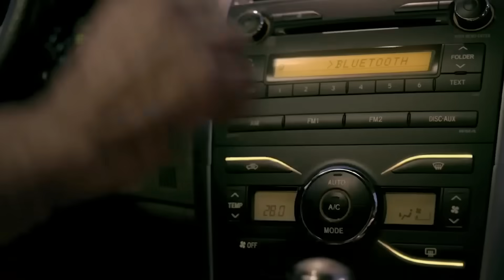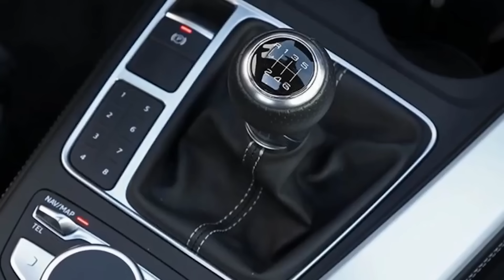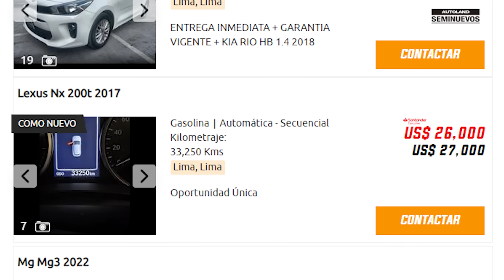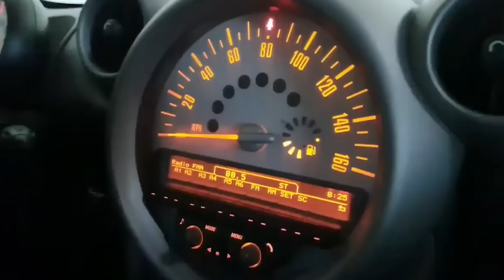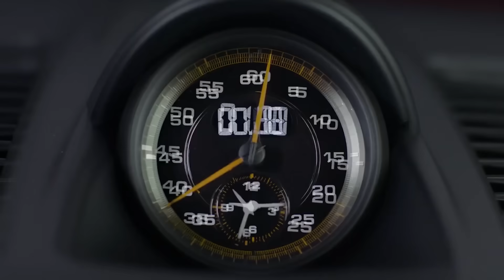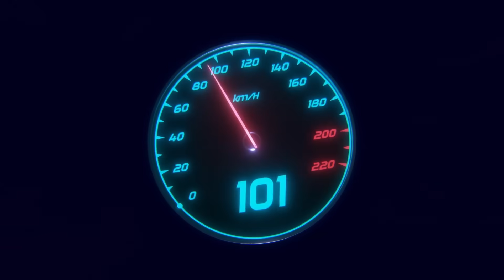NO MÁS CAJAS MANUALES EN 2024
A los conductores acérrimos les encantan las transmisiones manuales, pero están desapareciendo del mercado automotriz. Mucho menos del 2 por ciento de los autos nuevos vendidos en 2019 vinieron con transmisiones manuales, y las compañías continúan eliminando los cambios con palanca de sus líneas, incluso en categorías populares entre los entusiastas de los autos, como los superdeportivos.

En 2006, el 47 por ciento de los 305 modelos de automóviles vendidos en Estados Unidos ofrecían transmisiones manuales estándar u opcionales. Pero ese número disminuyó con el tiempo. Una década después, sólo el 27 por ciento de los automóviles nuevos ofrecían manuales. En 2020, la cifra era sólo del 13 por ciento.

Por supuesto, hay algunos que se resisten, y todavía hay algunos autos deportivos, autos deportivos, camionetas e incluso algunos vehículos más baratos que todavía se pueden comprar con manual. Pero a medida que la tecnología de transmisión automática continúa mejorando, cada vez menos conductores parecen buscar transmisiones manuales.

Algunos entusiastas acérrimos se quejan y dicen que realmente no hay nada como la sensación de control y conexión que uno obtiene con una transmisión manual. Dicen que este cambio no está atendiendo a los entusiastas del automóvil.

Si bien se espera que el motor de combustión interna siga existiendo por un tiempo, la pequeña pero creciente popularidad de los autos eléctricos marginará aún más a las transmisiones manuales.